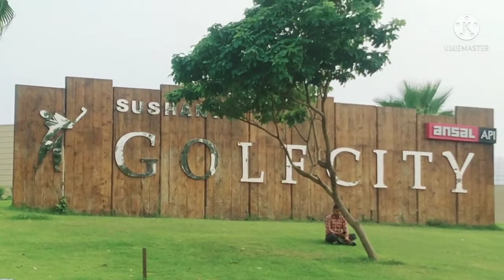ll Exciting Place Sushant Golf City Park ll Shahid Path Lucknow ll Dileep Kumar ll